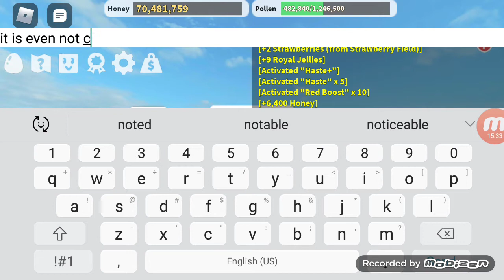Roblox Bee Sawrm Simulator but Its a Grind!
So Electro YT plays Bee Sawrm Simulator in Roblox and he grinds for some Honey snd will wait for its Update and will constantly cry if its PAY2WIN.

Pls can we hit 1 liek it is very hrd and if u dont no more bee sawrm :(